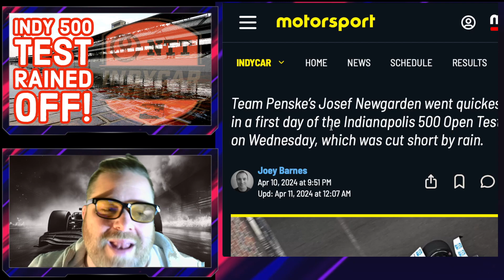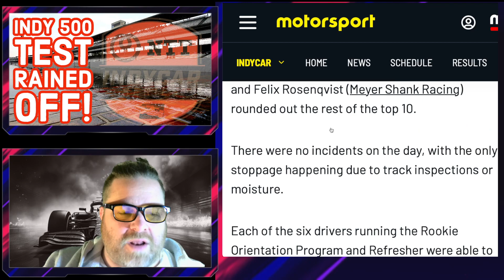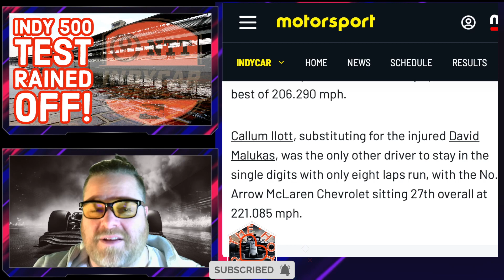INDY 500 Test Rained off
Indy 500 rained off

Newgarden Fastest!

F1 / Rally / BTCC / INDYCAR